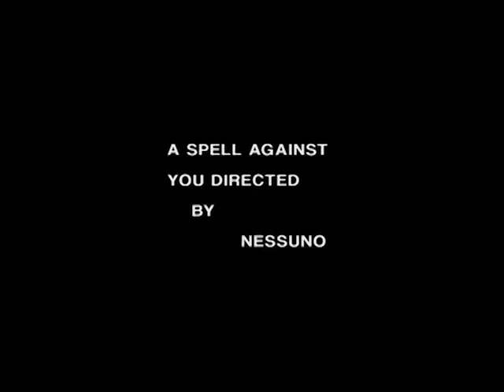Dérive_Short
Dérive

Da Détournement a Dérive - Entracte (1/2)
Soon.